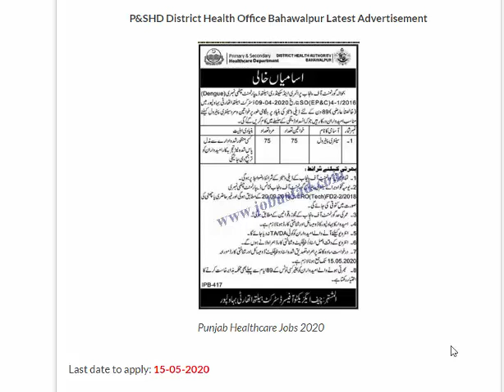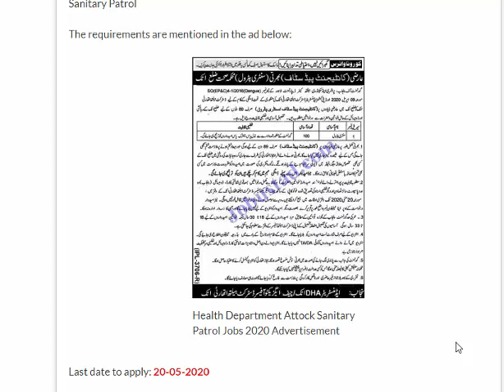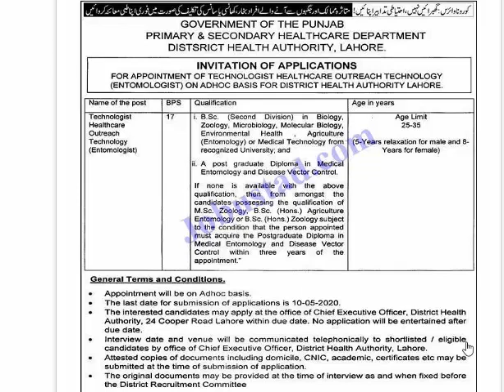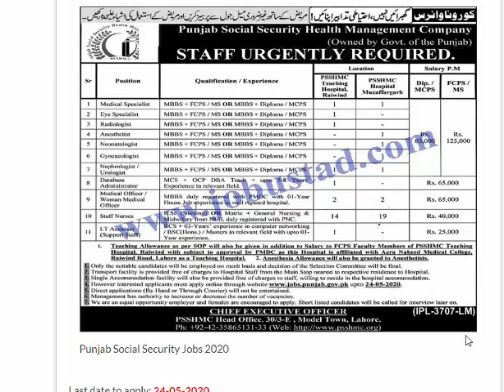Health Department Jobs 2020 Punjab | Govt Jobs 2020 Pakistan Punjab | Punjab Jobs 2020 Government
In this video I will share with you complete information about today jobs.
how you can apply on these posts.

In this video we will tell you about District Health Office Bahawalpur Jobs 2020, District Health Office Attock Jobs 2020, District Health Office Lahore Jobs 2020 and District Health Office Dera Ghazi Khan Jobs 2020. These Govt Jobs in Punjab 2020 have been announced by the Primary & Secondary Healthcare Department Punjab.